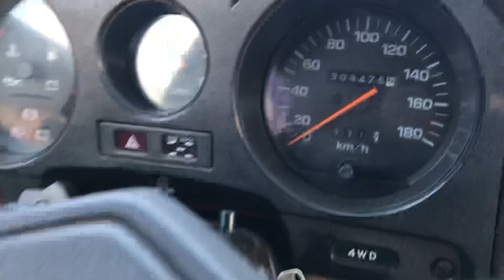Køb Toyota Landcruiser på Klaravik.dk